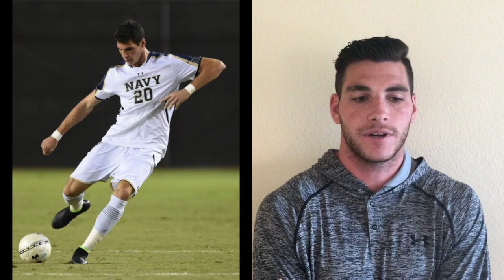Joe Greenspan: From the Navy to the Pros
First MLS player from the Naval Academy, Joe Greenspan, shares about Real Mental Toughness and his early pro career.

We Provide Psychological Skill Development for dedicated players. We deliver World Class, Curated Content through an interactive online learning platform. Combining this content with Elite Mentorship from pros who have been there creates transformational results.

Real Mental Toughness starts HERE!
select your mentor and start our mental training program today!